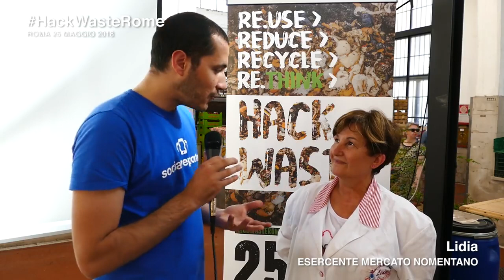Hackathon - Hack Waste Rome - Roma 2018: Mercato Nomentano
INTERVISTA A LIDIA, MERCATO NOMENTANO

Hack Waste Rome si é svolto nella cornice dello storico Mercato Nomentano di Roma. Nella primavera del 2016 il mercato ha vissuto un grande rinnovamento aderendo, primo a Roma, al progetto Mercati d'Autore. Grazie ad una volontà degli operatori il mercato Nomentano ha oggi al proprio centro una vera e propria piazza aperta con tavoli e appoggi realizzati in stile mercato con pancali di legno, dotata di wifi dove fare una pausa, leggere il giornale o mangiare qualcosa. Questo connubio perfetto tra tradizione e innovazione ha reso questo posto la location perfetta per l'evento, portando un mercato rionale, per la prima volta in Italia, ad aprirsi ad un evento di disruptive innovation. I commercianti sono stati entusiasti dell'iniziativa. Ecco cosa ci ha raccontato Lidia!